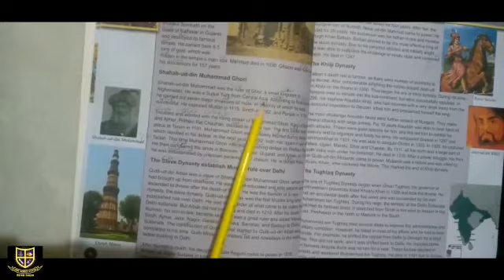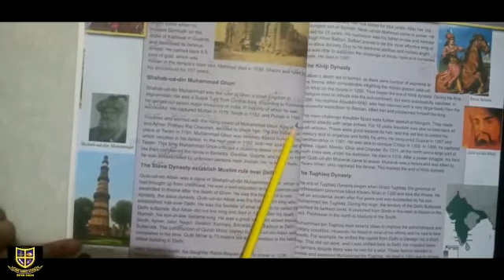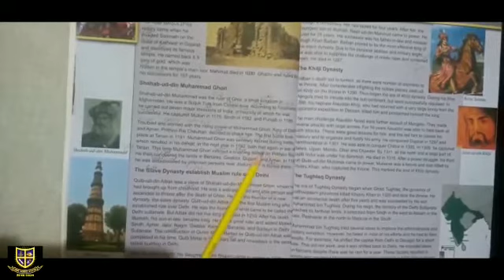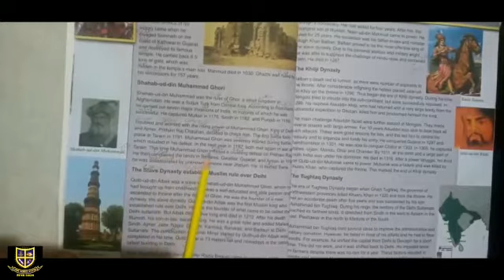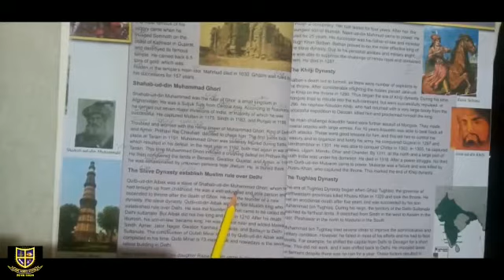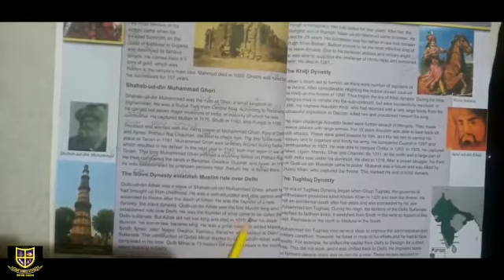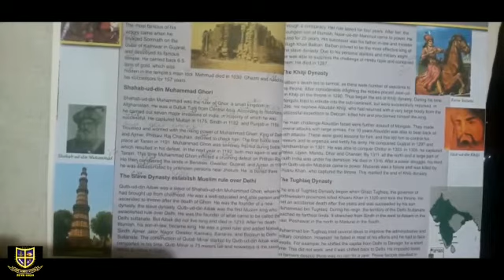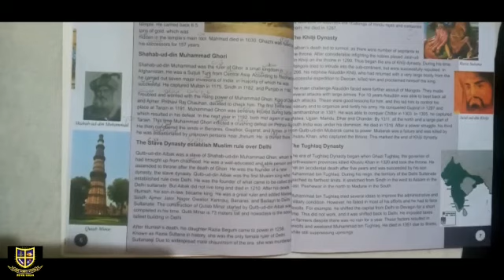Class 5 S.Studies Lesson Friday 4-6-2021